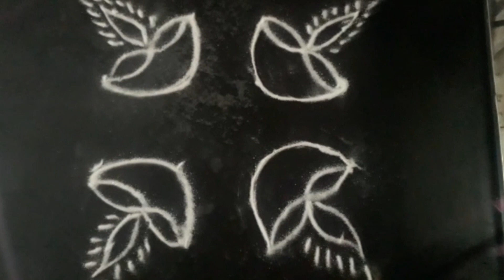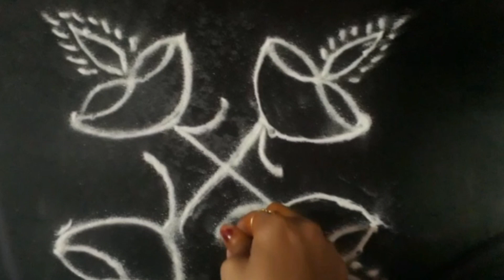देखणी आणि सुरेख सोपी रांगोळी |easy Diwali special rangoli